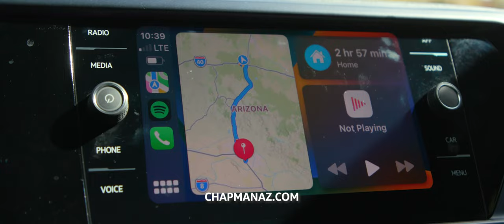Exploring Arizona | Flagstaff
The Volkswagen Tiguan is comfort, style and practicality all wrapped up in one mid-size SUV. Perfect for hitting the open road, and finding your next great adventure.

Arizona is full of places to explore and the Chapman Automotive Group wants to help get you there. Visit us today or online at ChapmanAZ.com